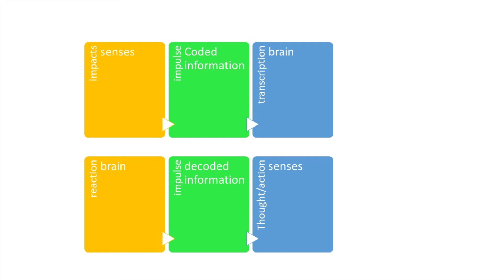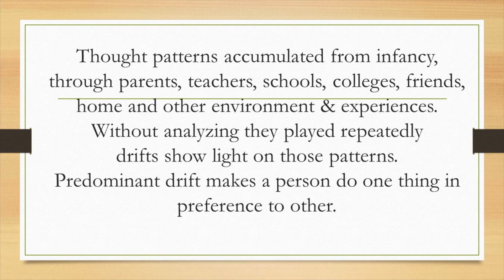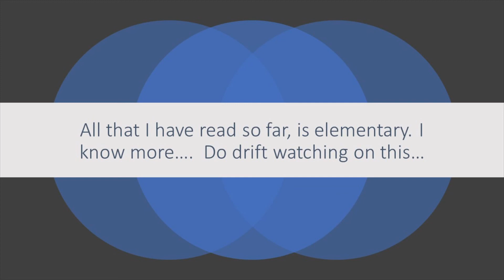journey to self 29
sharing after positioning myself as Co-learner not as Guru